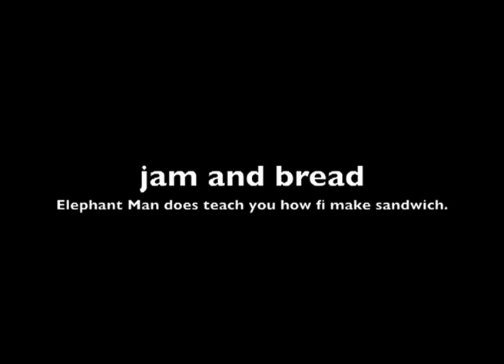Jam and Bread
Caribbean dancehall hits have a way of telling you what to do. Have you ever wondered if they could teach you more than the latest dance craze? Have you ever wanted to learn how to make a jam sandwich? Let Elephant Man tell you how.